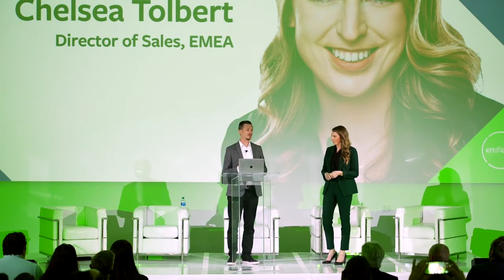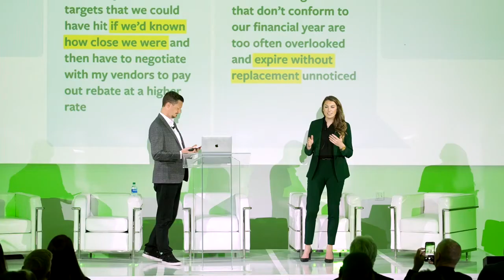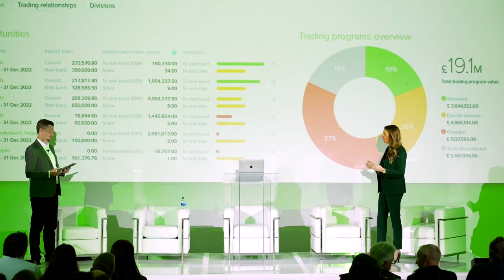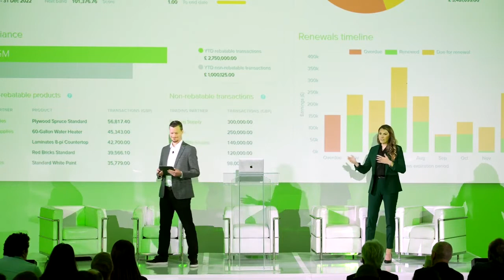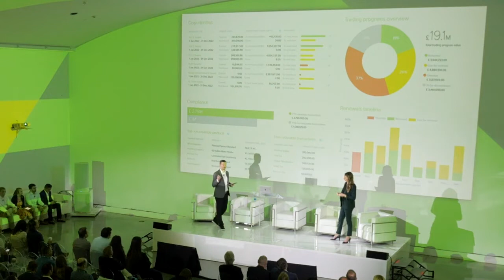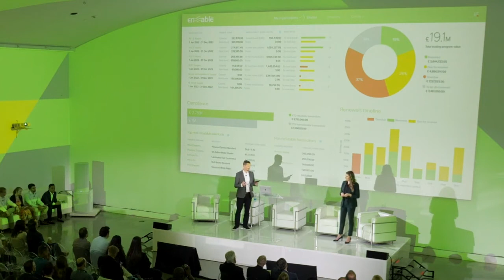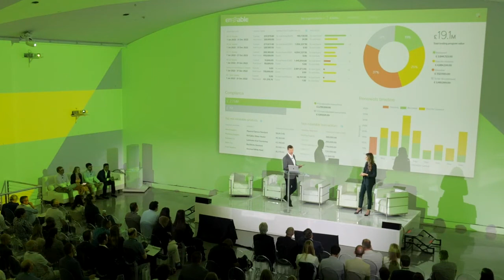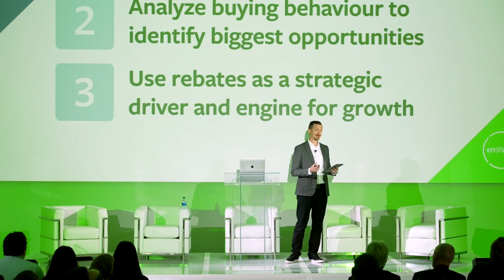Enable - Executive Dashboard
For executives, they get real-time deal performance metrics, visibility into buying behavior to quickly make the right decisions on deals, and tracking of agreement renewal status. In addition, your biggest rebate opportunities are showcased so you can more easily hit targets that generate additional returns.